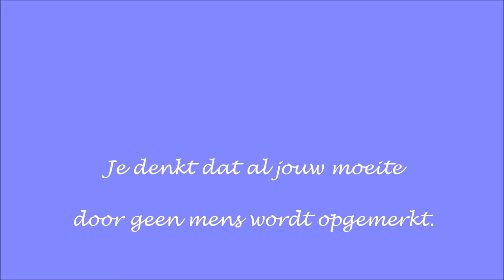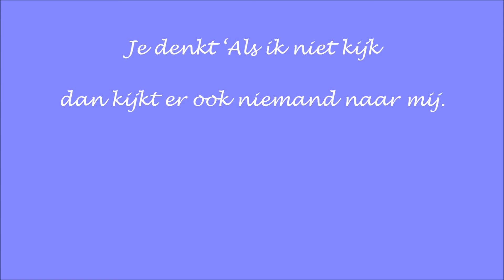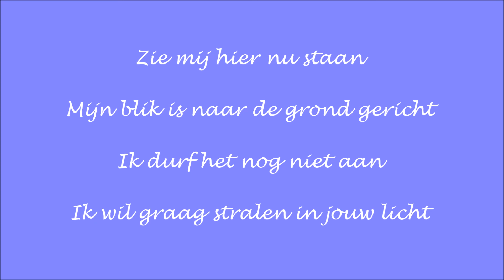The Passion - Ik zie jou